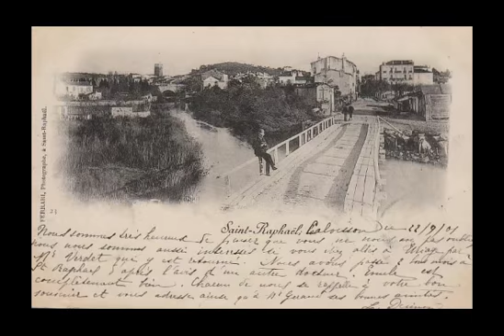le pont de la garonne